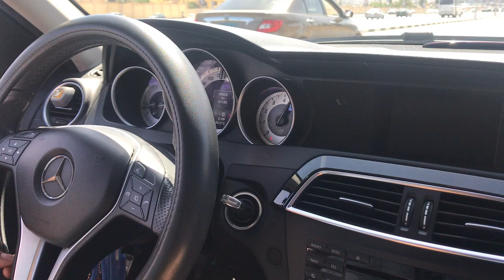Mercedes C180 W204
Mercedes C180 W204 2014
Adding Crackles on road